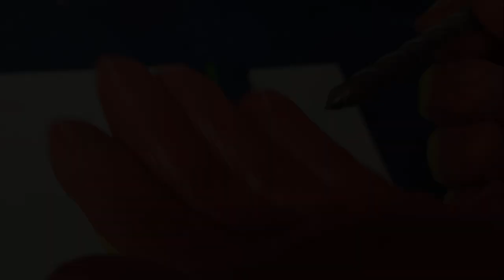Handyman's Don't Want You To Know This! Tips & Hacks That Work Extremely Well